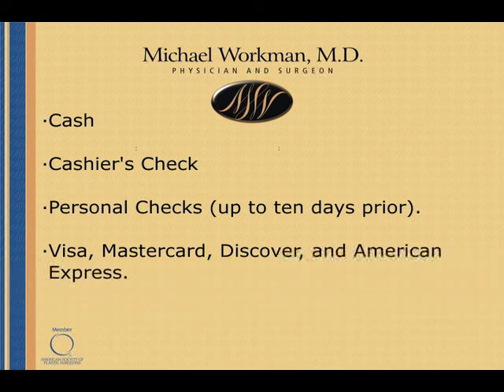Dawn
Dawn is a patient coordinator, and can assist you in financing your surgery.